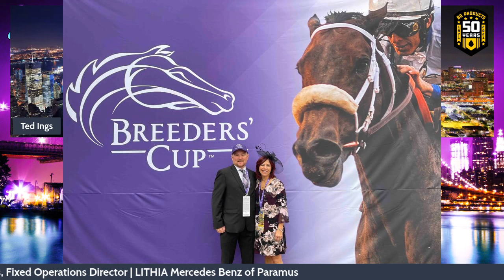AFTER DARK with Mark Mickens at the Fixed Ops Roundtable®!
MARK MICKENS: After Dark at the Fixed Ops Roundtable® is our new weekly show on Monday, February 28th at 8 pm Eastern! Ted Ings and Kara Delaine Harris welcome Mark Mickens of Mercedes Benz of Paramus!